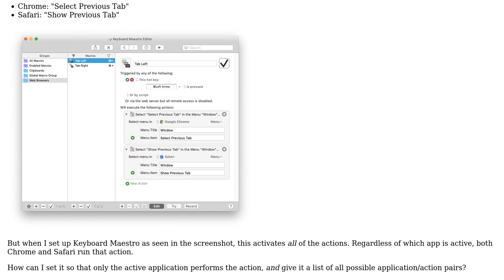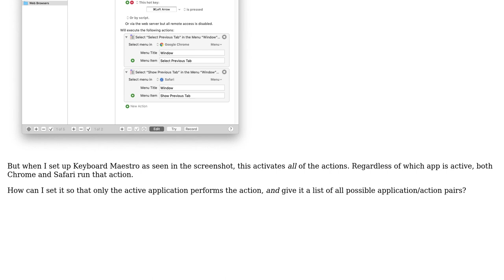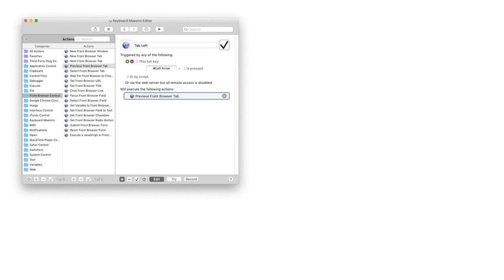Single Keyboard Maestro keyboard macro, but different action depending on active application?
Apple: Single Keyboard Maestro keyboard macro, but different action depending on active application?

With thanks & praise to God, and with thanks to the many people who have made this project possible! You are responsible for your own actions.